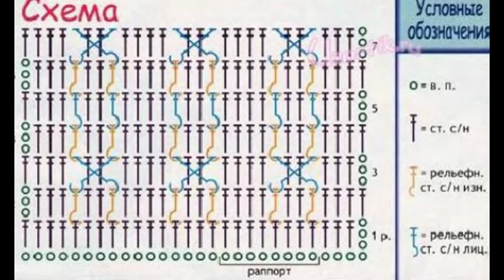Crochet Cardigan| Crochet baby sweater| Free |Crochet Patterns| 512